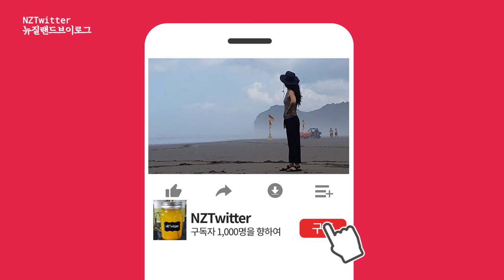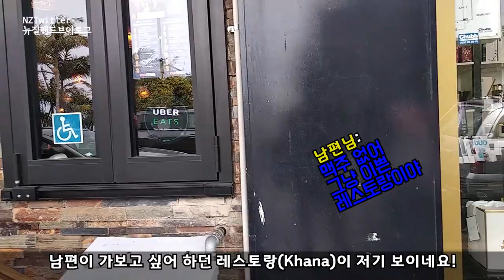Going to Meadow Bank, St Jones, Auckland for the tap beer 오클랜드 동쪽 세인트존스 마을탐방 가요! [뉴질랜드 이민 브이로그]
오늘 엔젯트위터가 준비한 영상은 남편님과 남편님친구분과 함께 오클랜드 동쪽에 위치한 세이트존스 미도우뱅크 마을탐방 소식이랍니다. 이번에는 커피가 아니고 탭 맥주를 마시기 위해 세인트존스지역으로 마실을 다녀왔습니다.

Today's video, prepared by NZTwitter, is about my husband and his friend on a tour of the town of Medowbank, St Jones, east of Auckland. This time, I went to St. John's for tap beer, not coffee